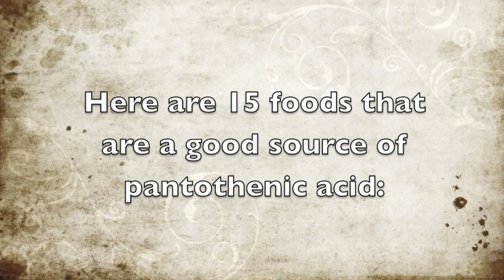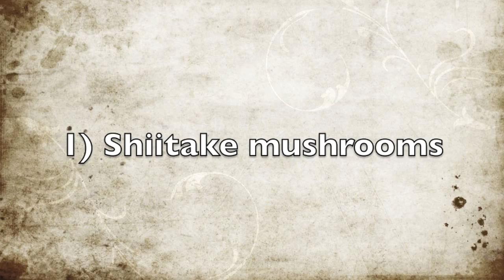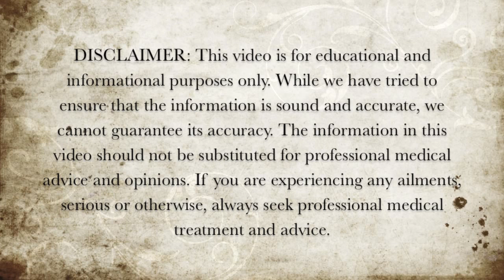15 Foods Rich in Pantothenic Acid (Vitamin B5) - Foods With Pantothenic Acid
Here are 15 foods that are rich in pantothenic acid (vitamin B5).